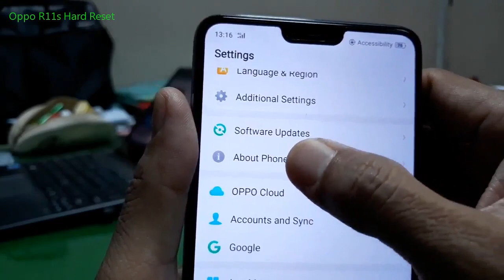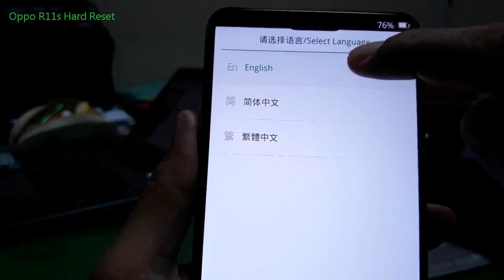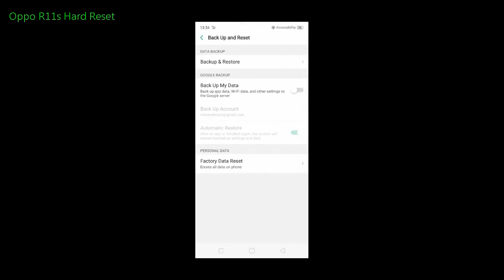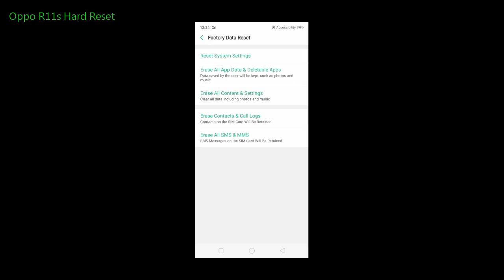Oppo R11s Hard Reset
How to hard reset Oppo R11s ( Factory reset ) and Oppo R11s ColorOS Recovery ( Recovery Mode ).  This video also show you how to Soft Reset and enter ColorOS Recovery / Recovery Mode.

It will erase all data on the internal storage.  Make sure to backup your data first, the data can not be recovered after perform a hard reset and soft reset.